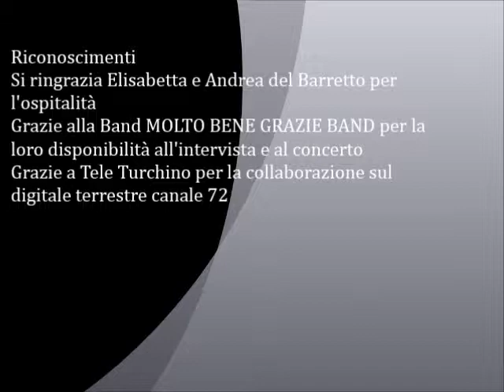22 agosto 2014 Recco mix concerto dal vivo dei Molto Bene Grazie Band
Venerdì 22 agosto 2014,mi sono recata al consueto appuntamento dell'happy summer 2014,presso Recco
al famoso Barretto,ho incontrato e ascoltato un nuovo gruppo,nato quest'anno,un trio,a quattro componenti.
Un'idea originale,oltre al fatto che sono davvero bravi,un misto di musica dal vivo,tra jazz,blues,pop,e rock.
dai toni veramente squisiti,una partenza soft,fino ad un coinvolgimento nella serata al ballo.
I componenti che vedrete nell'intervista sono Paolo,Paolo Paolo,Filippo, Gianluca De Paquale giovani,ma con esperienza nella musica,riescono a trasmettere emozioni,attraverso le note,grazie anche all'esperienza di un noto sassofonista,ed grafico Punto.
Vi lascio all'intervista e presto in onda un mixer dei loro brani.
Buona visione.